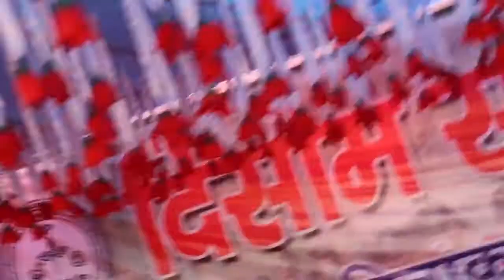Louis Marandi Nacho niya//SP College Sohrai Dumka//New Sohrai Video 2022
JOHAR